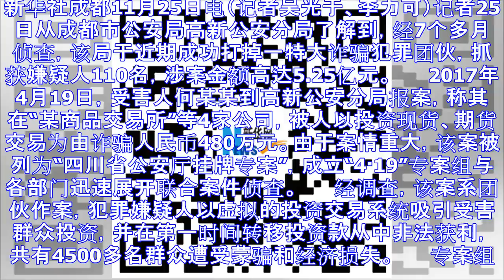成都警方破获特大团伙诈骗案 涉案金额超五亿元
新华社成都11月25日电（记者吴光于、李力可）记者25日从成都市公安局高新公安分局了解到，经7个多月侦查，该局于近期成功打掉一特大诈骗犯罪团伙，抓获嫌疑人110名，涉案金额高达5.25亿元。 　　20...